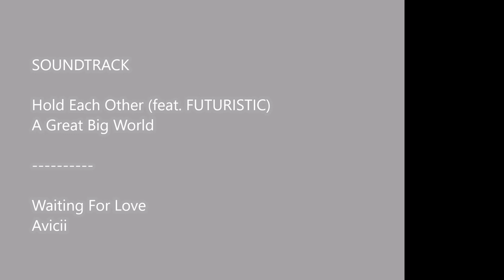ROAD TO BC